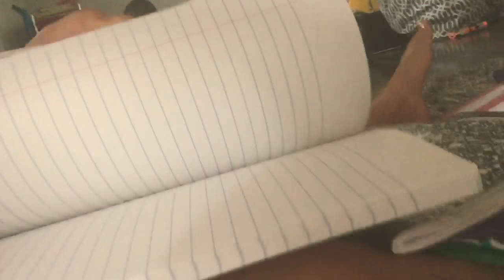Part 2 of cleaning out book bag